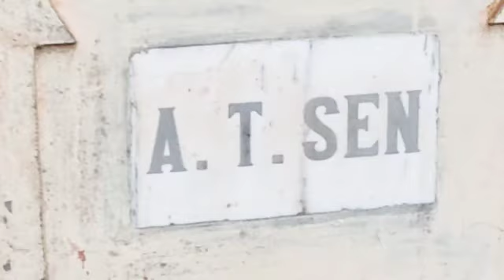Shantiniketan Tour 2022//বোলপুরে শান্তিনিকেতন ট্যুর//সোনার ঝুঁড়ি হাটের খোয়াইহাট/@IndianVloggerMina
শান্তিনিকেতনে ভ্রমণ #